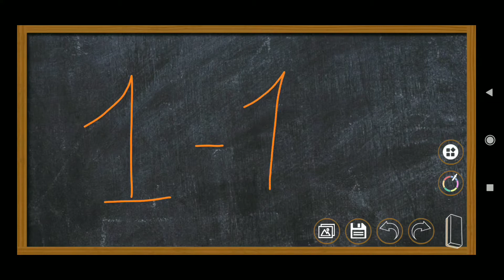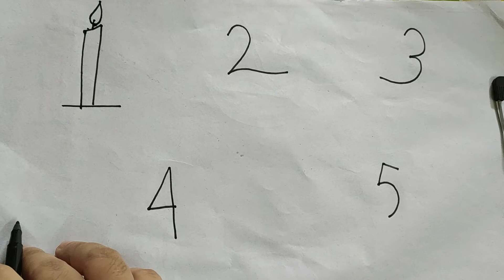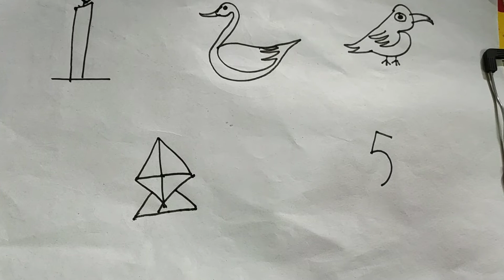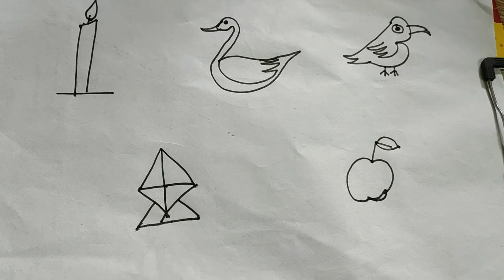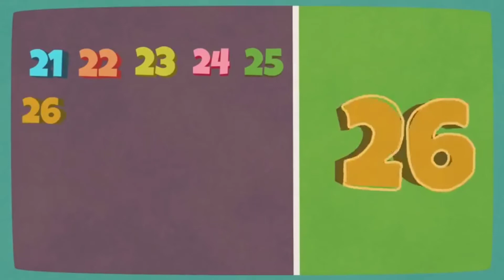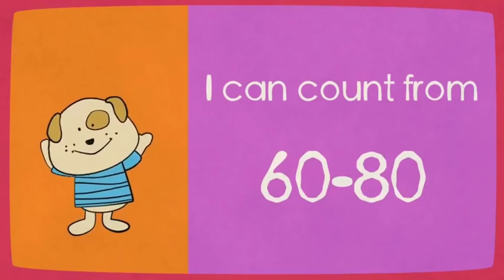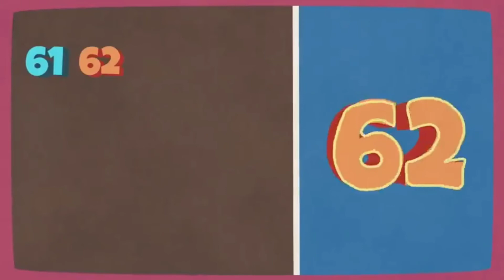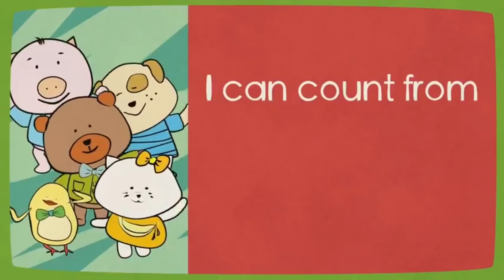Nursery/Math/Prafullanagar Nursery And Kg School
Revision from 1 to 100